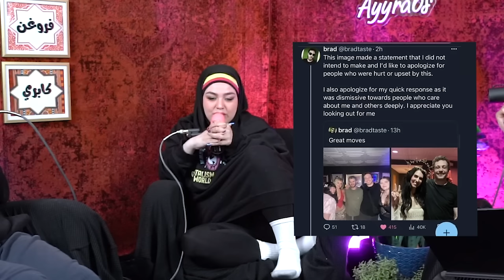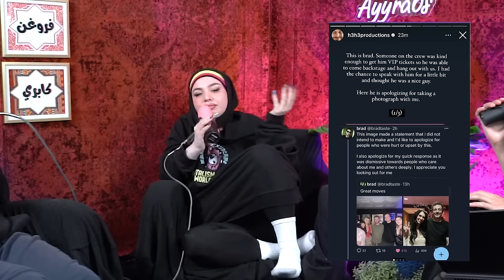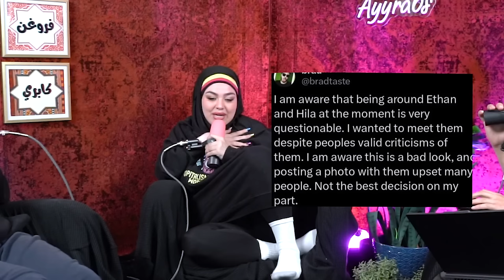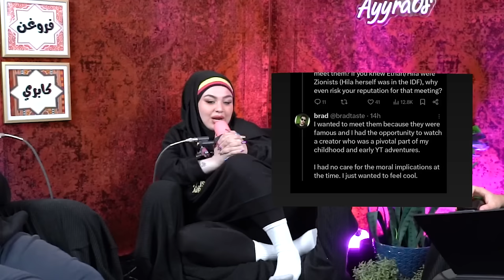Andrew Schulz Fights Twitter on the Election | Ep. 025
On this weeks pod we discuss the debate stage, Andrew Schulz take on the debate, and how twitter went to war on the issue of Biden Trump.

thumbnail:  @Th3Vale
Production:   @Skootish
Edited:  @giraffester